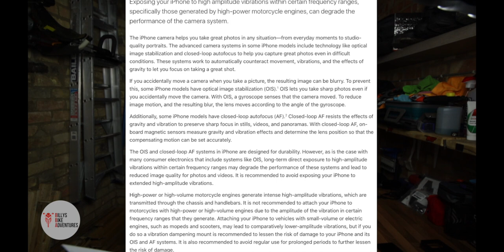Navigation app or device for your motorbike?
Are you using a navigation app or device on your motorbike whilst riding or touring? A few points to consider in this video to ponder for the future. Plenty of navigation apps out there but what about the future using your phone?

My current bikes are
BMW R 1200 GS Adventure Rallye TE
Tenere 700 (Black)